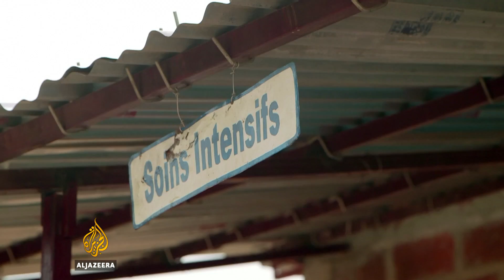Vaccine pioneers: Saving children in Niger - The Cure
Can a new heat-resistant vaccine for the highly contagious rotavirus save the lives of children in Niger?